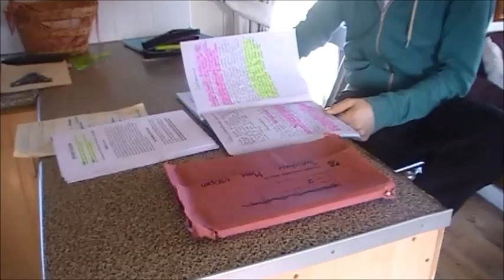The Ballyhargan News - Episode 7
This episode is about exams and revision, plus a sports section that you might like enjoy!